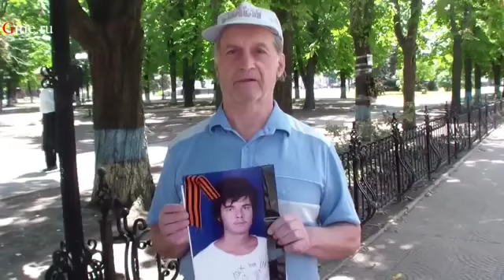Украина. Россия, путь решения вопроса. 20. 06. 2014